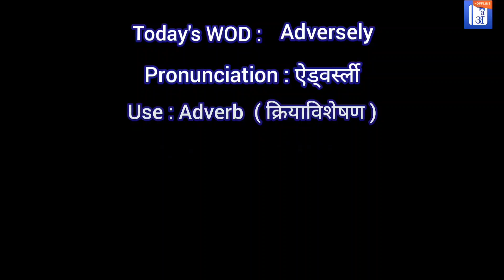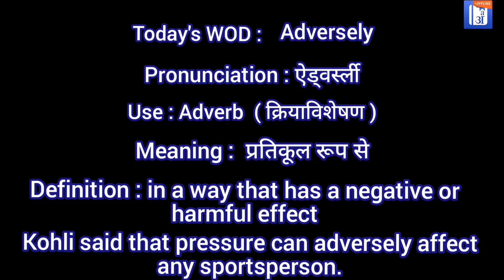Adversely In Hindi - HinKhoj - Dictionary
Hello friends!

Adversely means in a way that has a negative or harmful effect
Adversely meaning of is प्रतिकूल रूप से
Adversely is used an adverb
Example: Virat Kohli said that pressure can adversely affect any sportsperson.

To find more meaning and word details Adversely